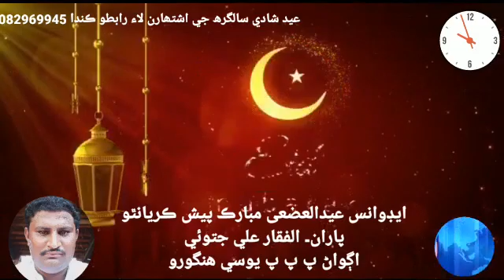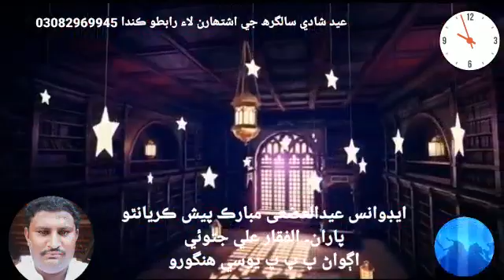پنھنجي محبوب اڳواڻ سيد خورشيداحمد شاھ سميت تمام سياسي اڳواڻن کي ايڊوانس عيد مبارڪ۔ان۔ الفقارعلي جتو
Video from Amanullah Khosa